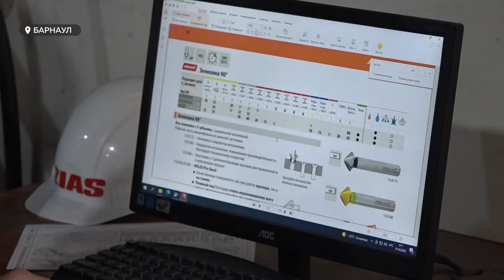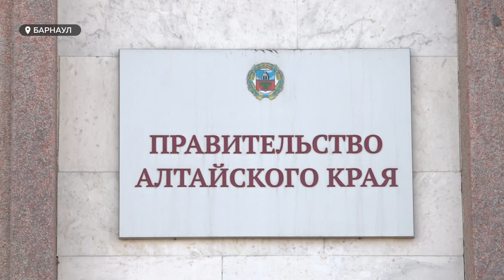Как обеспечить экономическую устойчивость и сбалансированность бюджета обсудили в правительстве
Весенняя посевная компания пройдет по плану, все промышленные  предприятия на данный момент работают, cтроительная сфера также функционирует. Тем не менее -все сферы жизнедеятельности Алтайского края, впрочем, как и  России в целом , уже испытали на себе последствия западных санкций. Как обеспечить в этих условиях экономическую устойчивость региона и сбалансированность его бюджета обсудили сегодня в правительстве